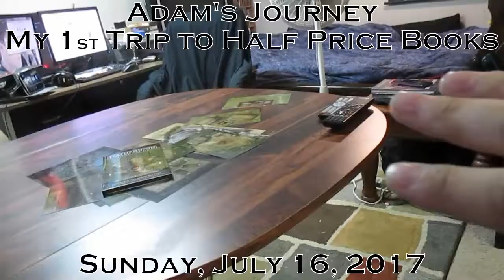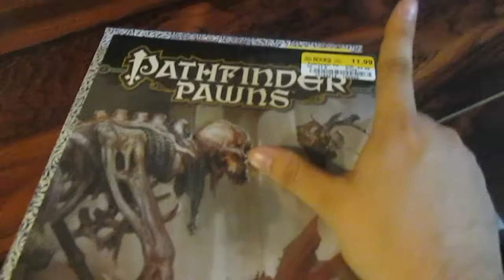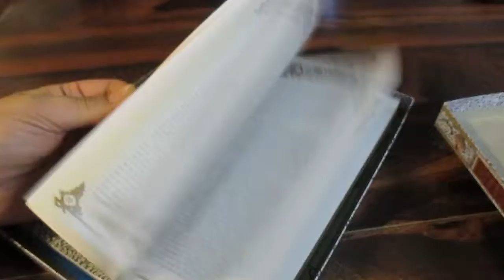My 1st Trip to Half Price Books(7/16/17)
I have a busy Sunday, filming a new gaming video, going to church, checking out the reveal of the next doctor, eating chinese, going to half price books, preparing for my next D&D session, and having some roast beef sandwiches for dinner.